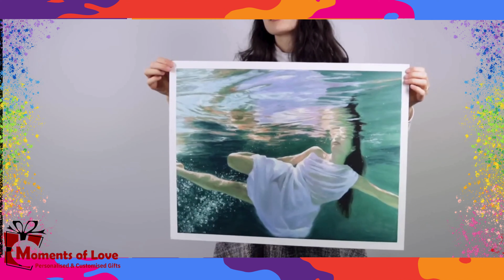Personalized Oil Painting | Complete Process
"Transform Your Memories into Timeless Art: Personalized Oil Painting Process"

In this video, we're thrilled to showcase the captivating journey of creating personalized oil paintings, turning your cherished memories into stunning works of art.

Our personalized oil paintings offer a unique way to preserve your most precious moments. Whether it's a cherished family portrait, a scenic landscape, or a beloved pet, our talented artists meticulously handcraft each piece with utmost care and attention to detail.

Join us as we take you behind the scenes to witness the entire process of bringing your vision to life. From selecting the perfect photo to the intricate brushstrokes on canvas, every step is infused with passion and dedication.

Discover how our skilled artists capture the essence of your memories, infusing them with vibrant colors and dynamic textures. Witness the magic unfold as your photo transforms into a breathtaking masterpiece, evoking emotions and memories that will last a lifetime.

With our personalized oil paintings, you're not just purchasing a piece of art; you're investing in a timeless treasure that celebrates your unique story. Whether it's for yourself or a loved one, our paintings make unforgettable gifts for any occasion.

Experience the joy of owning a personalized oil painting and let your memories come to life on canvas. Don't miss out on the opportunity to adorn your walls with a piece of art that speaks to your heart.